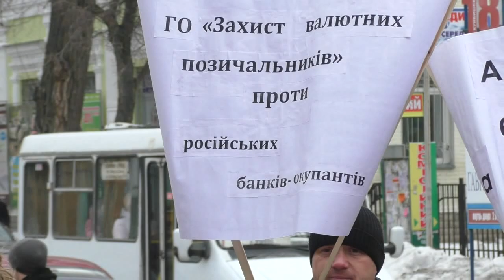Полтава 19.2.2016 Акция против Альфа банка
Сегодня с утра, в Полтаве состоялась предупредительная акция против банков с российскими корнями. Акцию проводила ГО «Захист валютних позичальників» Подробности в видео.